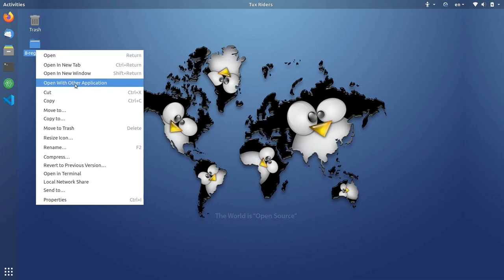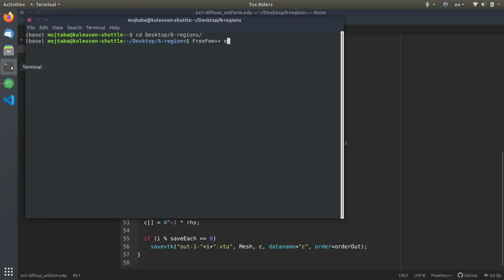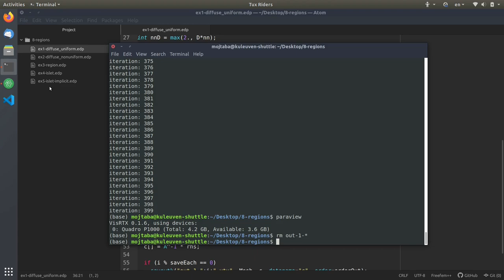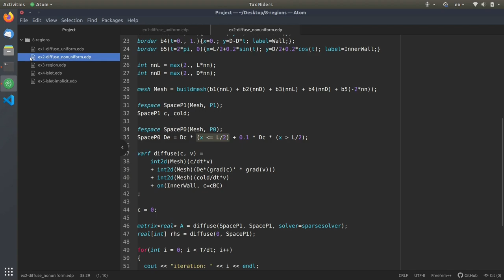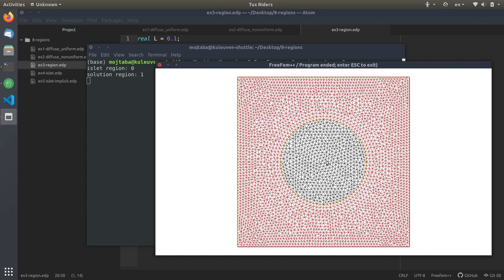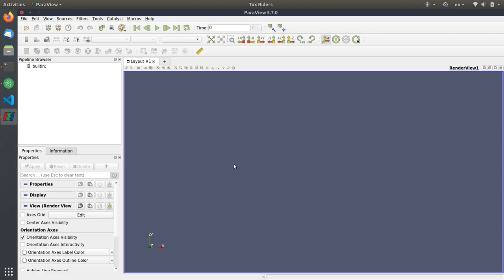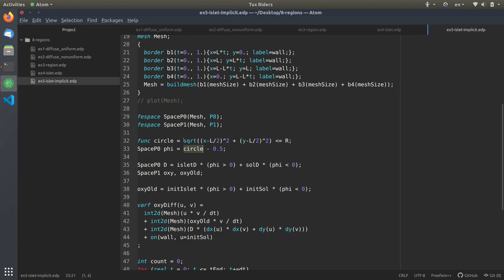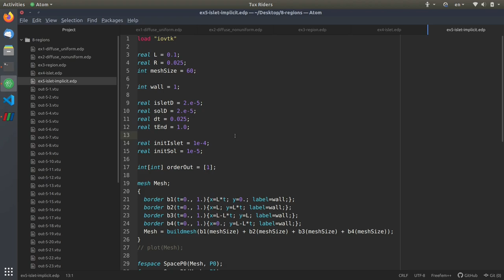[FreeFEM 8] Regions and sub-domains to define variable material properties and initial conditions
As we have always noted, FreeFEM offers users a high level of flexibility to control various aspects of the models. One of the features facilitating this freedom is regions and sub-domains, allowing us to define different properties in different parts of the mesh. This can be quite useful for defining non-constant material properties, initial conditions, or boundary conditions. In the bigger picture, this feature lets us define any finite element function based on another one. In this video, we use a time-dependent diffusion problem to demonstrate the practical usage of this cool feature.

Codes, models, and resources:
You can find all the codes and models required to follow the videos and reproduce the output, grouped for different episodes,

💡 Finite element series, in which a single problem was solved in different open-source tools including FreeFEM

Topics covered:
🎯 The concept of regions
🎯 Creating non-uniform properties
🎯 Using regions to define non-constant properties
🎯 Implicit functions for non-uniform properties

To learn more about the goals of the TuxRiders project, please visit our

00:00 - Intro
00:57 - Explaining the transient diffusion problem
06:57 - Making the diffusion coefficient non-uniform
10:21 - The concept of regions
13:14 - Using regions to define non-constant properties
18:19 - Defining different properties using implicit functions